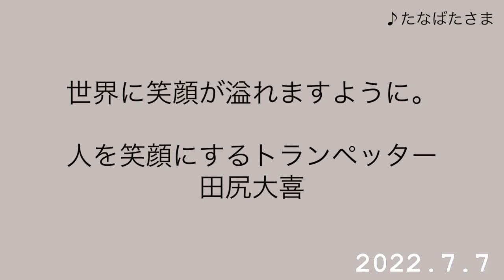♪たなばたさま（七夕様） - Tanabata Sama｜♪ささのはさらさら のきばにゆれる【日本の歌・唱歌】トランペット 独奏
2022.7.7

「世界が笑顔で溢れますように」

人を笑顔にするトランペッター
田尻大喜

“人を笑顔にするトランペッター“田尻大喜
■オフィシャルサイト

■ライブ配信アプリ“ポコチャ”でも配信しています！